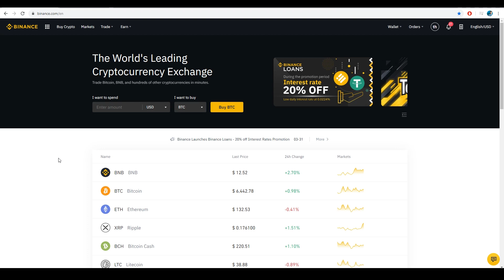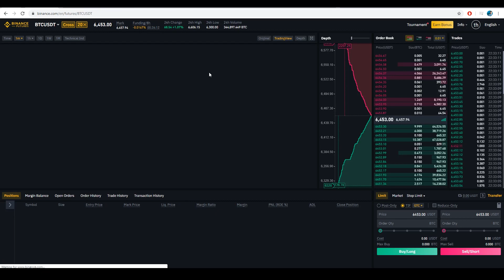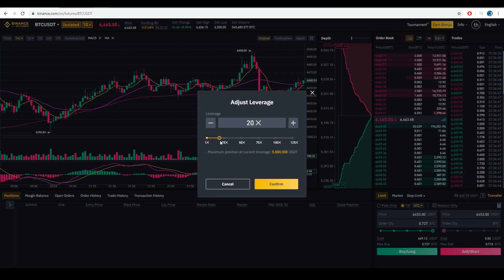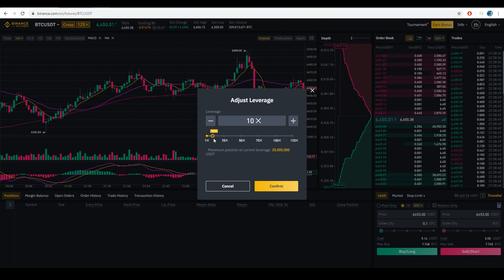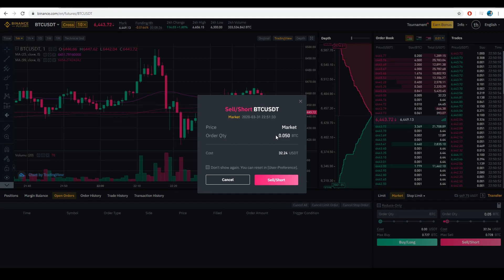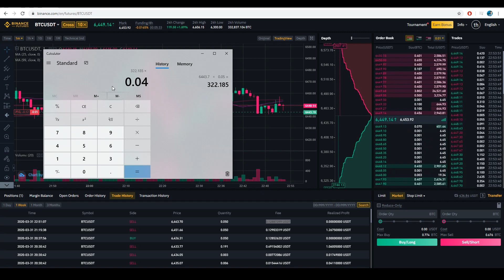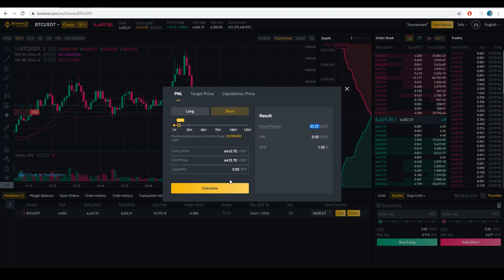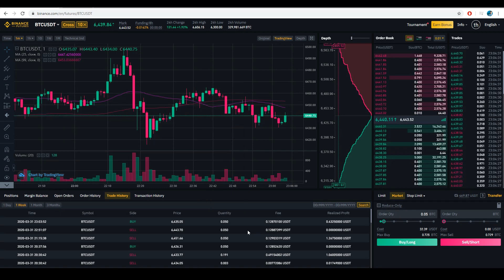การเทรด Bitcoin Futures 125X บน Binance 2020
ใครยังไม่มี Tradingview  ก็สนับสนุน สมัครผ่านลิงค์ด่านล่างได้เลย

คอร์สสอน เขียน indicator , strategy บน tradingview ด้วยภาษา pine script ตั้งแต่พื้นฐาน

สนับสนุน เจ้าของช่องให้เปิดบัญชีซื้อขาย bitcoin ตามลิงค์ด้านล่างจะแบ่งเป็น3กลุ่มง่ายๆ นะ

กลุ่มที่ 1 exchange ไทย เอาไว้ซื้อเหรียญที่เราต้องการด้วย "เงินบาท"

กลุ่มที่ 2 exchange ต่างประเทศ มีการซื้อขายได้หลากหลาย เช่น Futures, Margin,Option

กลุ่มที่ 3  Broker Forex สรับคนที่มีการเทรด ค่าเงินด้วย